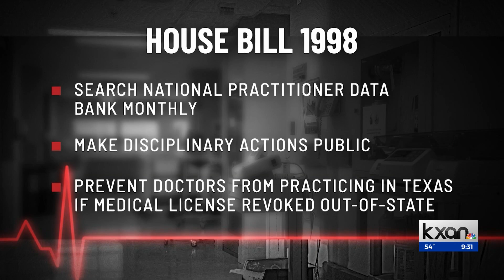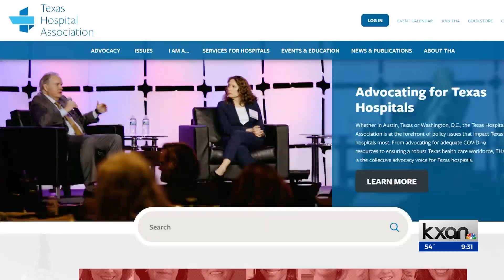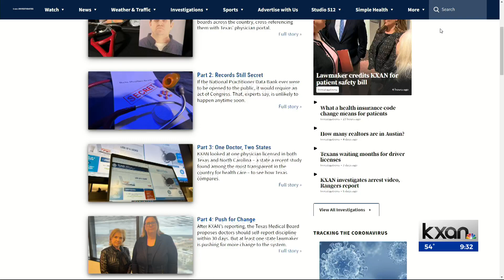‘Meaningful’ bill protecting patient safety coming thanks to KXAN investigation, lawmaker says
A state representative says she filed a “meaningful” patient safety bill in direct response to a series of KXAN investigations into systems that allow problem doctors to keep practicing in Texas.